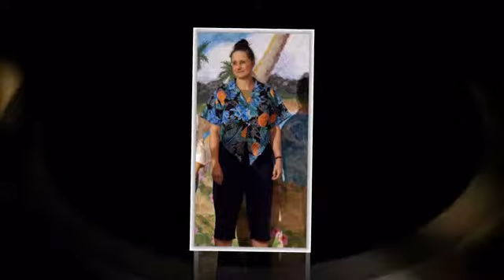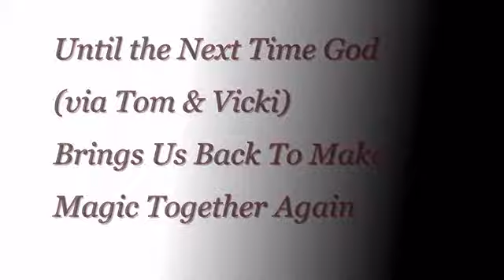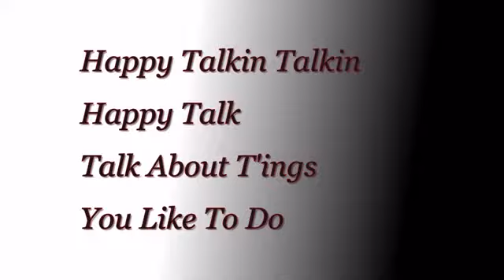SPP NCC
SP Slideshow